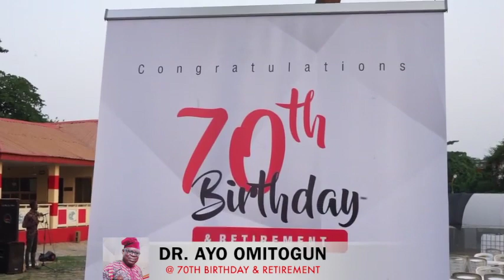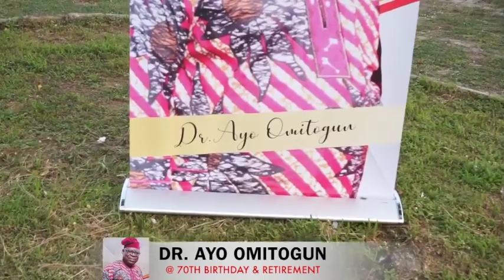Dr. Ayo Omitogun's Retirement and 70th Birthday Party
Friends hosting Dr. Ayo Omitogun and family on his 70th birthday and retirement from the University of Ibadan.